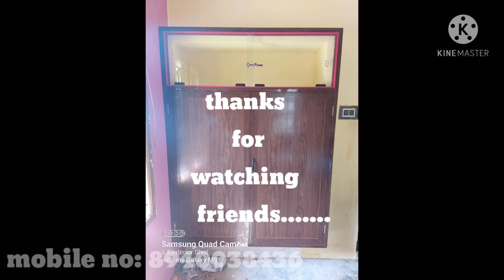pvc cupboard& sliding glass